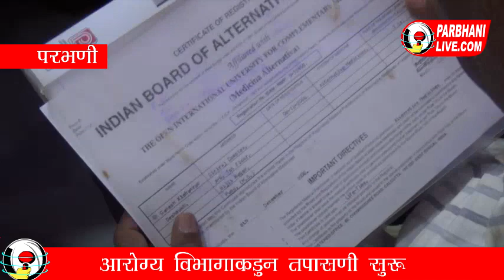परभणी-जिल्ह्यातील बोगस डॉक्टरांवर कारवाई